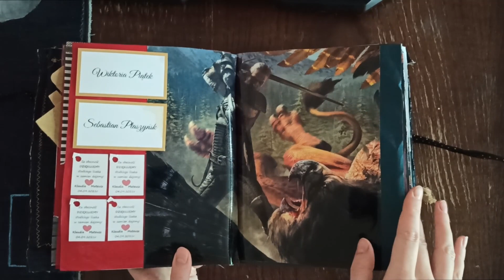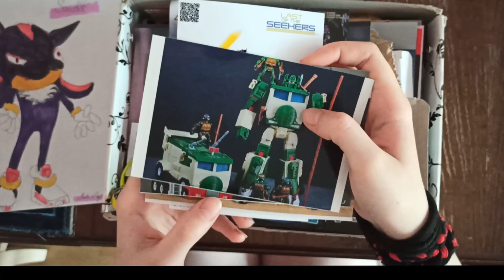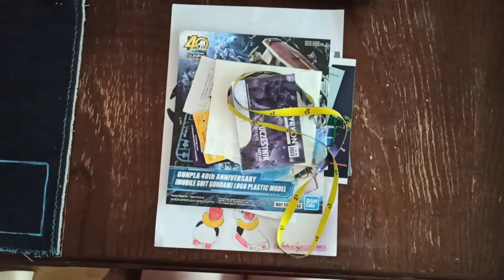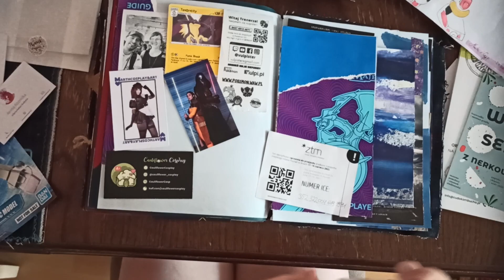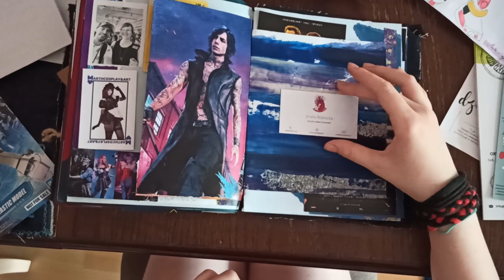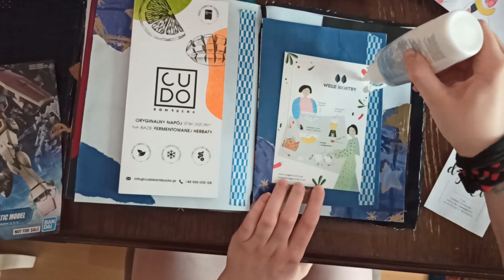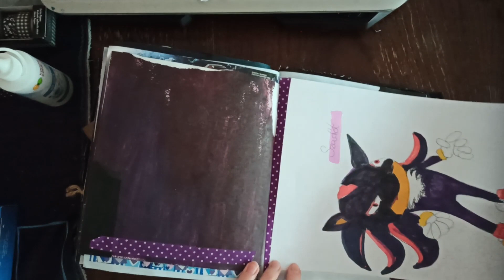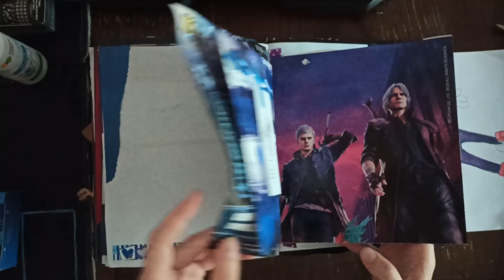Junk Journal #1 - czym to jest?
Przedstawiam wam jedno z moich kreatywnych hobby, którym raczej za często  się nie chwalę - scrapbooking. Prowadzę coś w rodzaju pamiętnika w książce, która jest w rzeczywistości kartonem po soli do zmywarki.